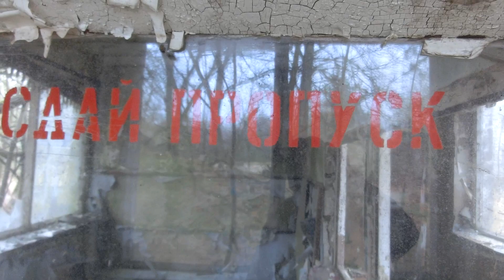ГСВГ.Вышка часового в расположении в/ч 75244, КПП. Altes Lager,25.01.2021